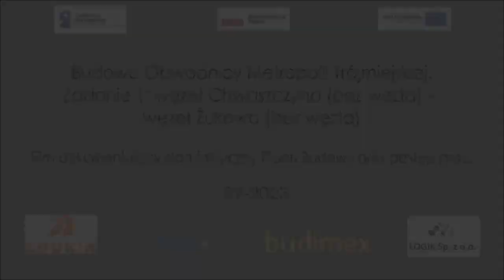Film dokumentujący stan faktyczny Placu Budowy oraz postęp prac